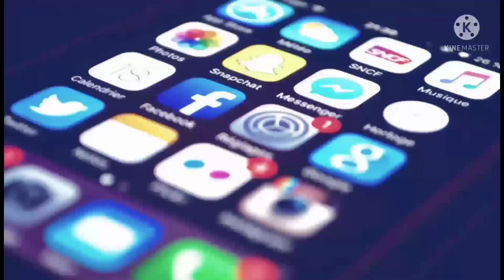बीबी मिली धोखेबाज। । अवधि कॉमेडी apna comedy junction full video